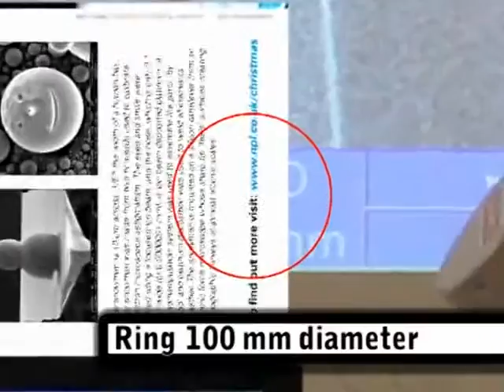World's Smallest Snowman - Seasons Greetings